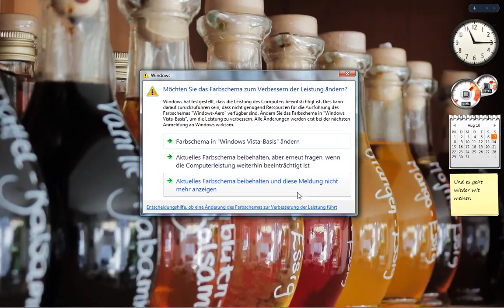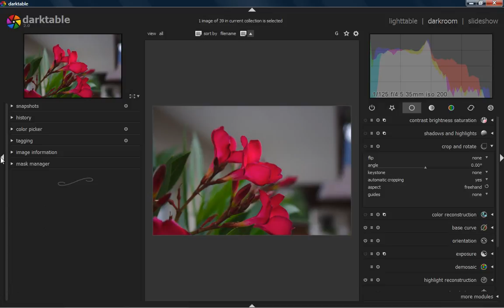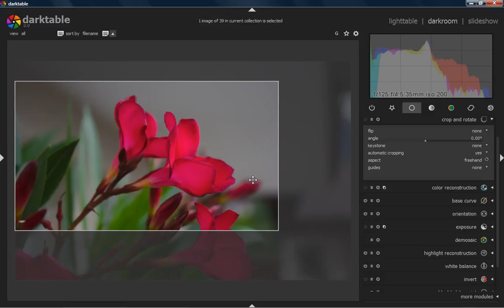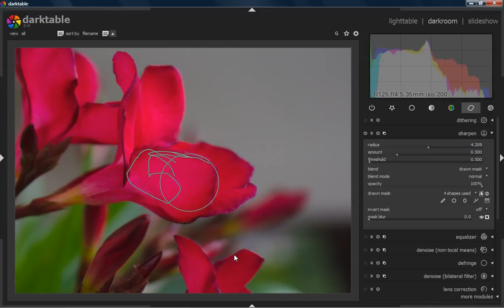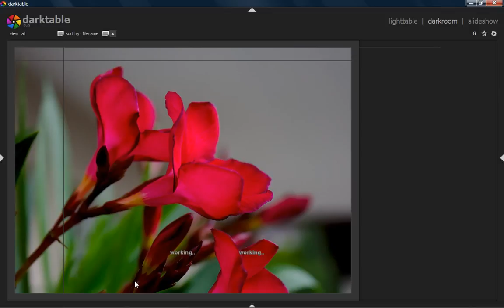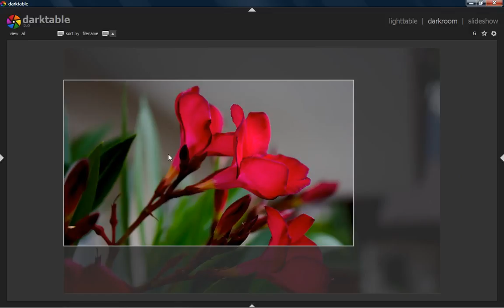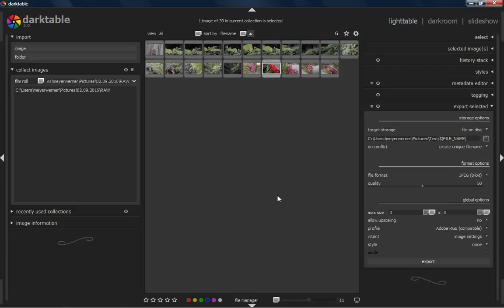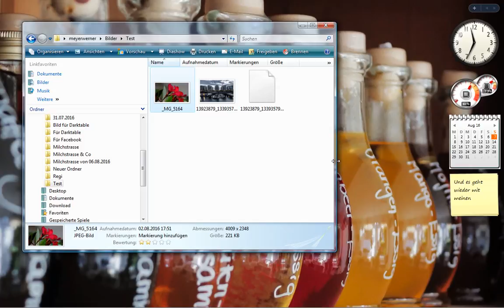Ich steig um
Heute erkläre ich euch was mit umstieg auf sich hat. on RAW Therapee auf Darktable.
Welche Cameras gehen ??? ihr ist der link dazu

Wo kann ich Dartable runder laden ?? ihr ist der link dazu

Wo ist die Facebook grubbe Hobby Fotograf ??? ihr ist der link dazu